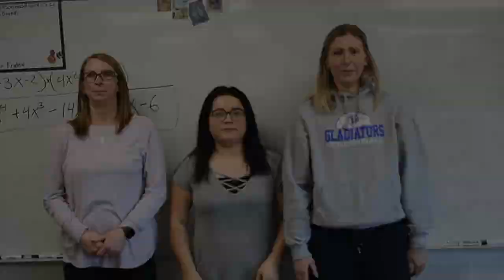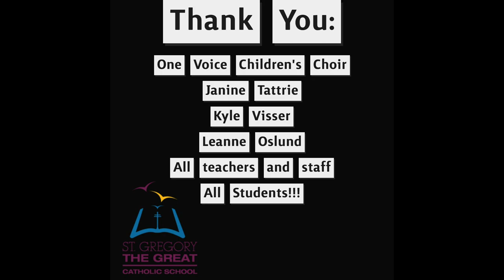I Can Only Imagine